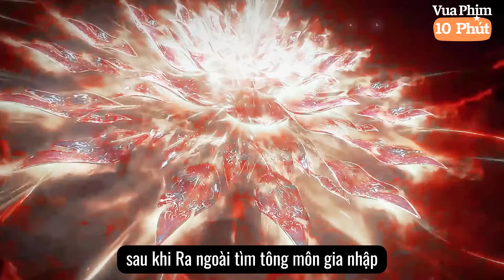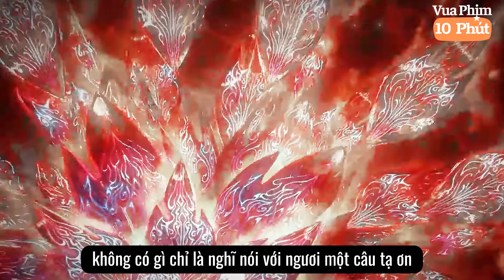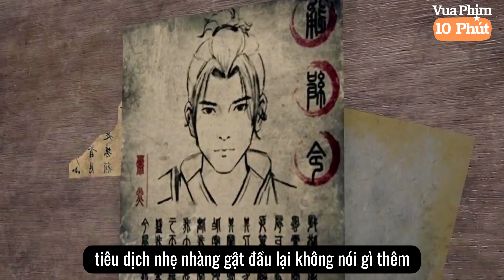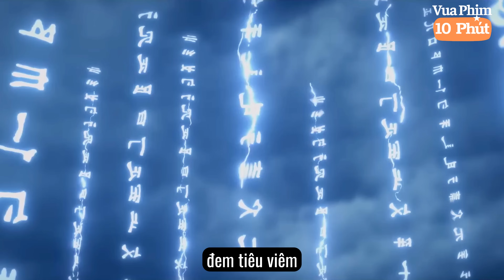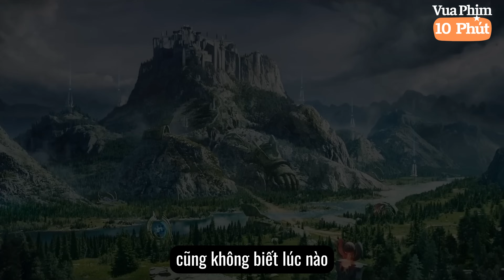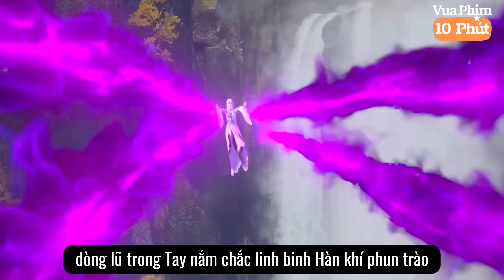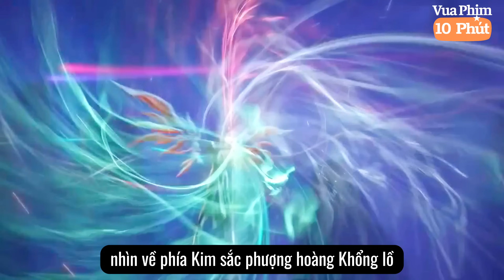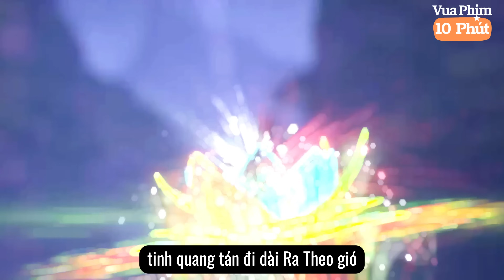🌟 Đại Thiên Thế Giới Tập 93 Full Thuyết Minh | Tiêu Tộc Trưởng Lão